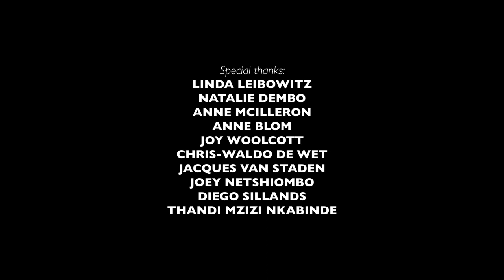Did You Know? | SEASON 8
What is the origin and the function of superstition? Did you Know?! explores the absurdity, the mythology and the ritualism of superstitions both expressed and practiced over centuries.

DIRECTOR | Iman Isaacs
PERFORMERS | Sibahle Mangena, Khanyisile Ngwabe & Sinenhlanhla Mgeyi

CURATOR
Bongile Gorata Lecoge-Zulu

LEAD DIRECTOR
Faniswa Yisa

ARTISTIC ADVISOR
Nhlanhla Mahlangu

PARTICIPANTS
Ayanda Seoka
Calvin Seretle Ratladi
Clare Loveday
Iman Isaacs
Katlego KayGee Letsholonyane
Khanyisile Ngwabe
Micca Manganye
Macaleni Muzi Shili
Sibahle Mangena
Sinenhlanhla Prince Mgeyi
Siphumeze Khundayi
Thabo Rapoo
Thembinkosi Mavimbela
Thulisile Binda
Zarcia Zacheus

ADMINISTRATOR, PROJECT MANAGER & HEAD STAGE MANAGER | Dimakatso Motholo
STAGE MANAGER | Nthabiseng Malaka

PHOTOGRAPHER
Zivanai Matangi

EDITORS
Noah Cohen

COSTUME & SET DESIGNERS
Nthabiseng Malaka
Natalie Paneng

SOUND ENGINEERS
Zain Vally
Ross Culverwell
Daev Moyo

CINEMATOGRAPHERS
Noah Cohen

JUNIOR CINEMATOGRAPHER
Bukhosibakhe Kelvin Khosa

LIGHTING DESIGNER
Wesley France

LIGHTING TECHNICIANS & OPERATORS
Matthews Phala
Themba Mthimkulu
Bongani Mpofu

Smangaliso Ngwenya

WRITER
David Mann

PUBLICITY
Azania Public
POPArt Productions

POPArt Productions:
Hayleigh Evans
Dintshitile Mashile
Khanyisile Zwane
Rethabile Headbush
Emil Lars
Ncumisa Ndimeni

With The Market Theatre Lab 2nd Year Students :
Kefenste Mokoena, Lungile Mabaso, Zevangeli Mpofu,
Onakho Hlanti, Omolemo Magabe, Nomcebo Khonoti,
Mthobisi Gasa, Aviwe Dasha, Lerato Ndlovu,
Nhlanhla Sadiki, Muzi Trust, Buntu Ceza, Thato Mosebi

LIGHTING GEAR SUPPLIER
Gearhouse Splitbeam (Pty) Ltd

STAGING SUPPLIER
Setsational

SOUND EQUIPMENT SUPPLIER
SoulFire Studio (Pty) Ltd

Special thanks:
Linda Leibowitz, Natalie Dembo, Anne McIlleron,
Anne Blom, Joy Woolcott, Chris-Waldo de Wet,
Jacques van Staden, Joey Netshiombo, Diego Sillands & Thandi Mzizi Nkabinde